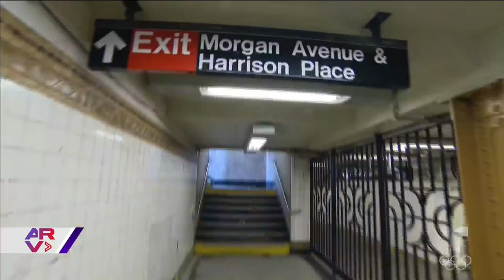Reportan el ataque a mujeres en el metro de Nueva York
Video oficial de Al Rojo Vivo. Las autoridades de Nueva York han recibido cinco reportes de mujeres golpeadas violentamente al azar aparentemente por un mismo sujeto en el metro.